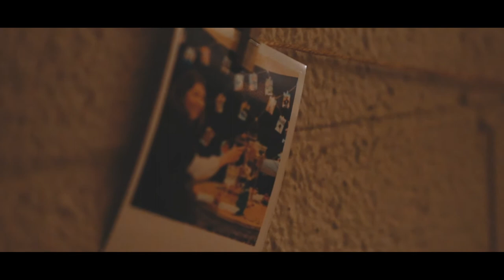Beautiful Rustic Wedding